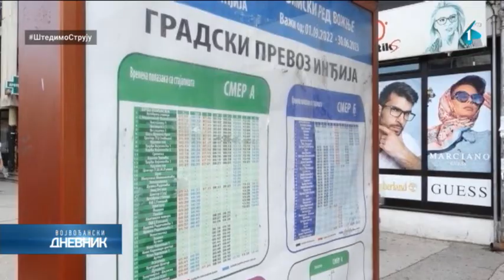Vozni park "Laste" u Inđiji pojačan novim autobusima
Vozni park Saobraćajnog preduzeća "Lasta" u Inđiji pojačan je novim autobusima, pa ih sada ima ukupno devet, što je skoro duplo više nego u prethodnom periodu. To još uvek nije dovoljno za kvalitetno funkcionisanje gradskog i prigradskog prevoza na teritoriji inđijske opstine, ali jeste ostvaren veći broj polazaka autobusa.